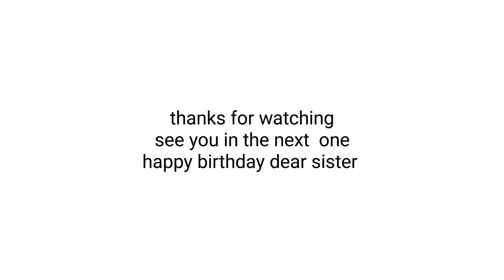always accept the things as it is..don't expect...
I am actually dentist...completed dentistry from karnavati school of dentistry from gandhinagar .
currently practicing in my home town, om dental care,gondal.
I have done primary , secondary education from madhav school gondal and higher secondary
school education from sardar vallabhbhai patel
school,gondal.
 I have completed my undergraduation in 2011
 since 2011 I am practicing in gondal ...

 my aim for making vlog is to make others life easy and helpful to others ...same time recollecting our culture...and providing motivation to the people..
 thanks for reading this and watching my videos...